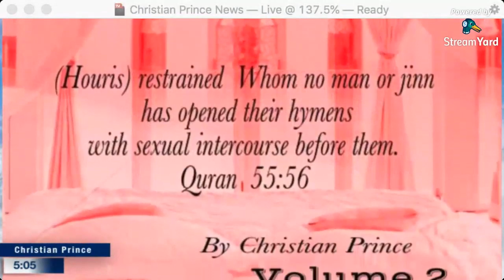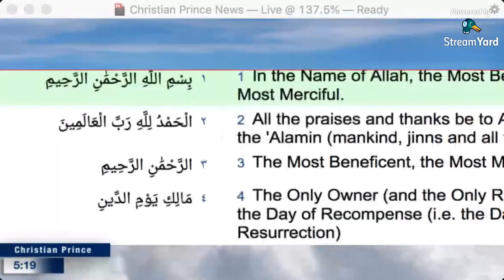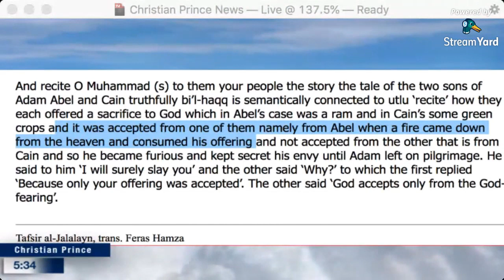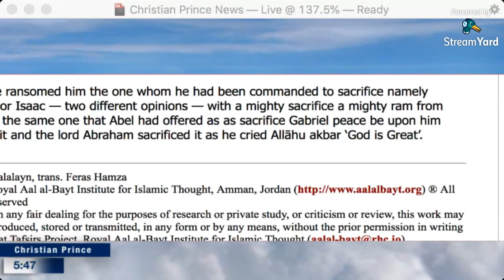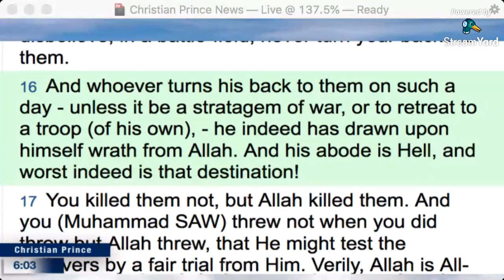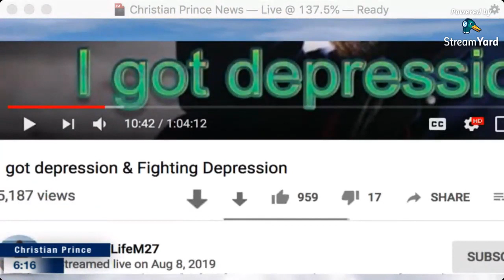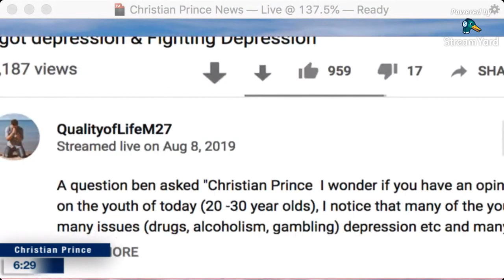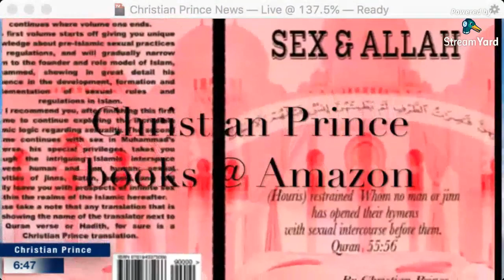The Pagan Teaching of Islam & Blood Sacrifice - Christian Prince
Qi Standard Smart Wireless Charging Coil Receiver Chip For IPhone 8 7 6S